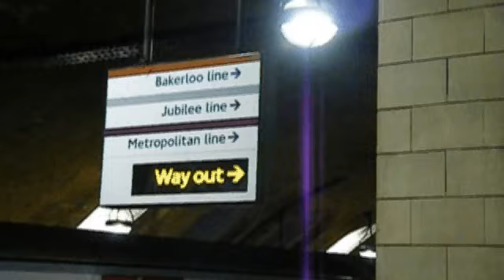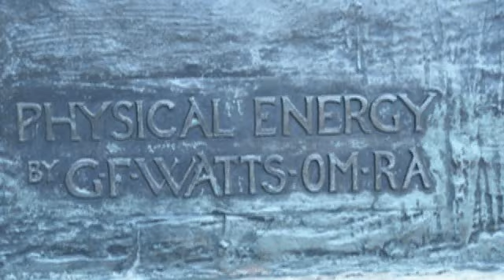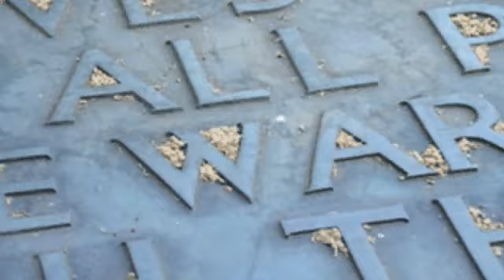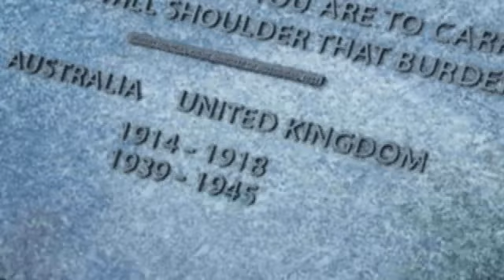video diary, London, second week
( Londra, seconda settimana.
In this video: Hyde Park, Green Park, Wellington Arch, Royal Artillerry Memorial, Tower Bridge, London Tower, HMS Belfast, British Library, Albert Memorial, Buckingham Palace, Victoria Memorial, the Palace Guard

Riprese eseguite con una Fujifilm FinePix Z100fd